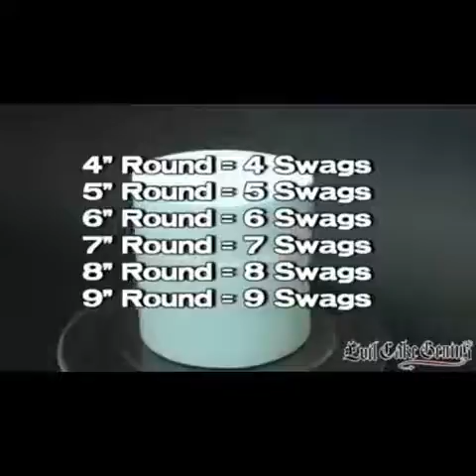WOW Tasty Food Tutorial Compilations - Delicious Instagram Food #39